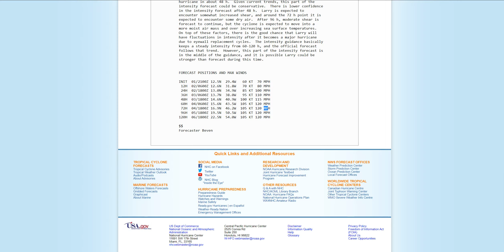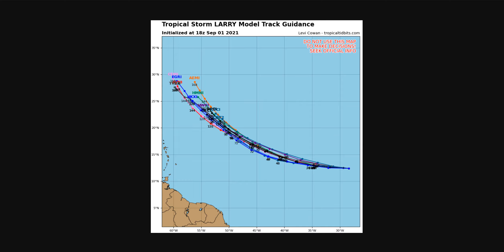Tropical Update September 1 Ida's final act, Larry intensifies.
Tropical Update September 1st

Tonight, we tracking the remnants of Ida, still causing tornado and flooding problems. We're also looking out to quickly intensifying Hurricane Larry, and some tropical bubbling in the Caribbean.

Ida: Ida decided to put on one final spectacle, as we've discussed this evening. Several flash flooding events, including one emergency, occurred today as 4-8 inches of rain fell in PA, NJ and now spreads into NY, CT, RH and other areas. A regional tornado outbreak also occurred, with at least 2 or 3 significant tornadoes. A Tornado Emergency was declared in Western NJ near the PA border about an hour ago, and at least two other large, destructive tornadoes touched down in PA and MD. The threat continues into tonight, please have ways to get warnings, pay close attention to conditions, and check on any friends/family in the area.

Larry: Larry is a quickly developing system tonight, and is likely almost a Hurricane. Tonight, winds are 70mph for now, and Larry is quickly traveling Westward at 21mph. Larry will follow influence of high pressure north of it, gradually turning NW then eventually northward by next week. Larry will lift well before the Antilles and the Caribbean, but some uncertainty remains about how far west the system comes. Right now, a turn before Bermuda is the consensus forecast, but there's at least some chance it could come closer. While not likely a direct impact to the US, it can't be completely ruled out yet, as storms like Irma and Florence in recent years have sorta bucked trends. I still think Bermuda and Atlantic Canada should be the most concerned, but everyone will be watching Larry. Good news is no impact for at least another week or more, he's got a long hike ahead, and we have plenty of time to watch.

Invest 91L: In the Caribbean sea, a weak low pressure developed today near Nicaragua, and is moving ashore. No development from it now, but the overall area of disturbed weather will move northwest for the next several days near land, and should pop out into the Southern Gulf of Mexico by next week. While the threat of anything significant developing is low, it's at least worth keeping an eye on anything that holds together into next week. Like Larry, we have awhile to watch.

No other tropical threats through the weekend for now, enjoy!

Redbeard Wx is the YouTube outlet of Redbeard's Weather Page from Facebook. Check us out for all the latest weather information. Ran by a former Weather Marine, the page is dedicated to all things Meteorology, but specializes in Tropical Weather in the Atlantic basin. The page and videos are grounded, honest forecasts, not clickbait hype nonsense. The thoughts expressed are not necessarily the same as official forecast outlets, and should not be solely used in the decision-making process.